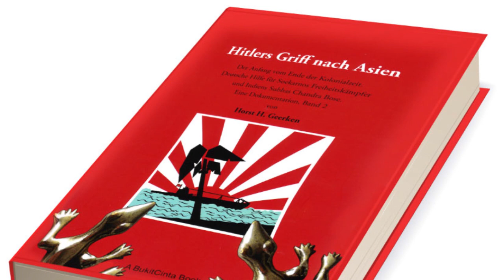Jejak Nazi Hitler Dalam Kemerdekaan Indonesia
Pendahuluan :
Kekuasaan adolf hitler di jerman sudah lama berakhir dengan kekalahan Jerman Nazi di Perang Dunia 2. Namun, sosok Hitler tidak dipungkiri mampu memberi inspirasi bagi banyak warga Jerman kala itu.

Pengaruh fasisme Jerman di indonesia, punya relasi dengan masuknya orang-orang Jerman ke Indonesia sejak abad 17, lewat aktivitas perdagangan. Ribuan oang Jerman juga tercatat menjadi bagian dari VOC dengan menjadi pekerja maupun tentara.

Pada akhirnya, kisah ini mungkin pada akhirnya menggambarkan bahwa Nazi pernah bercokol di Indonesia. Berdasarkan catatan sejarah, ideologi fasisme yang ultranasionalis juga pernah ada di negeri ini.